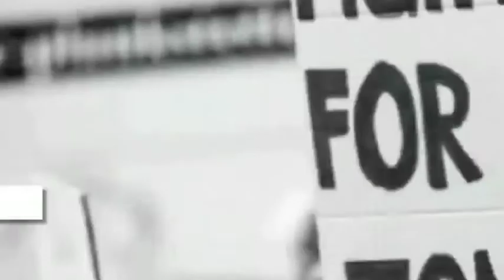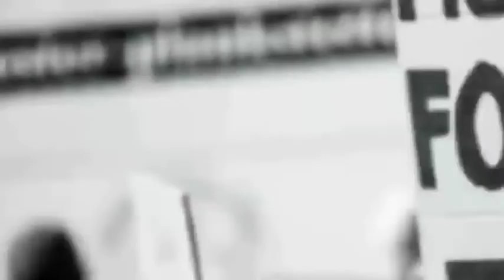জলঙ্গি বিধানসভার বিধায়ক আব্দুর রাজ্জাককে সম্বর্ধনা দেওয়া হলো।@BENGALGNEWS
জলঙ্গি বিধানসভার বিধায়ক আব্দুর রাজ্জাককে সম্বর্ধনা দেওয়া হলো।